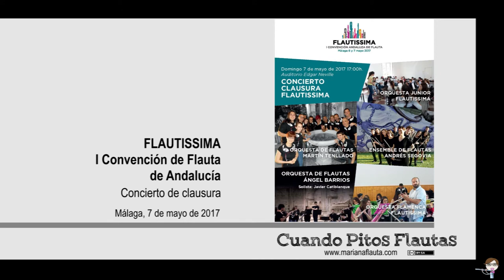Concierto Clausura Flautissima - 11 El padrino, N. Rota. Arr. de Santiago G. Cuba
ORQUESTA DE FLAUTAS DEL MARTÍN TENLLADO
Director: Javier Contreras

El padrino, N. Rota. Arr. de Santiago G. Cuba